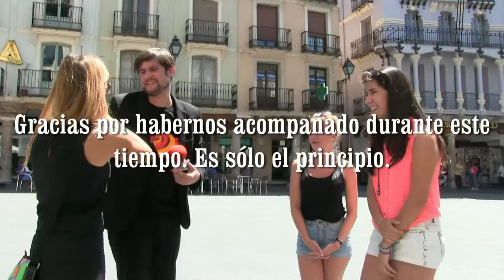A una tía y su sobrina: "¡Nunca he hecho un trío con una sobrina y una tía juntas!".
Seguimos recorriendo las calles, en este caso de Teruel, para hablar con las buenas gentes de Aragón. En este caso, el gran Luis Cebrián, se ha topado con una tía y su sobrina y les ha ofrecido hacer un trío. Después, eso sí, de proponerle lo mismo a la sobrina y una amiga. Hablando de música, vaya.

Seguimos hablando con la gente a pie de calle para celebrar los diez años de Aragón Musical. Esta vez desde Teruel. El día 13 pasamos de las palabras a los hechos. En la Plaza del Pilar de Zaragoza, a las 21.30h, gran show: 'Conciertos Imposibles (o casi)'